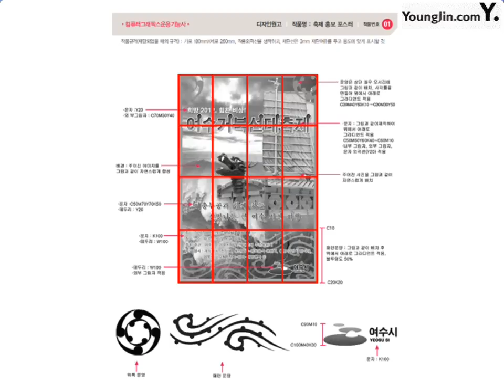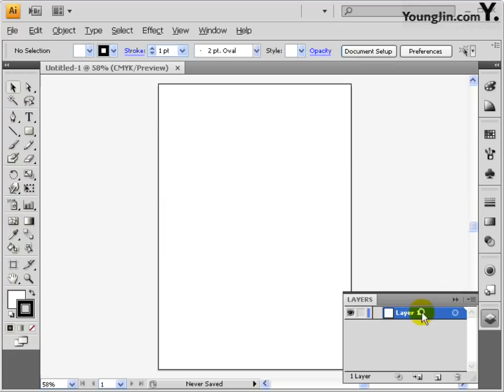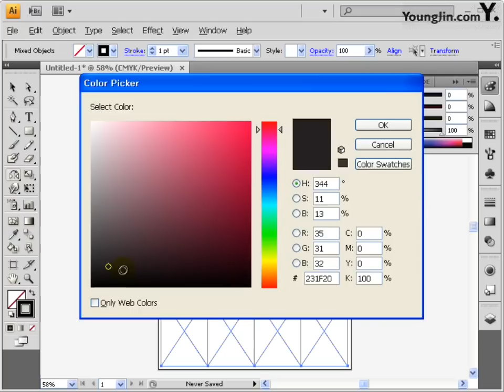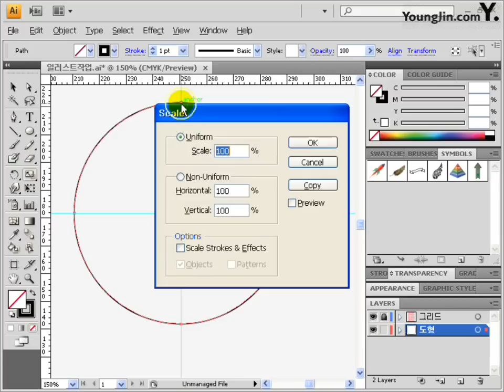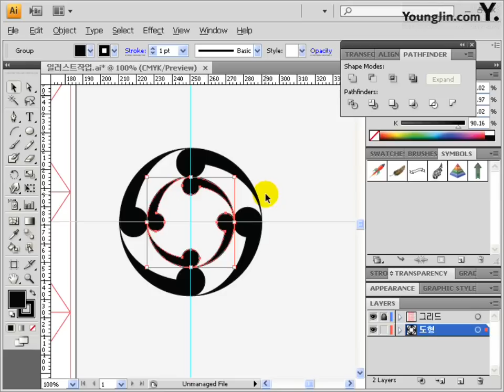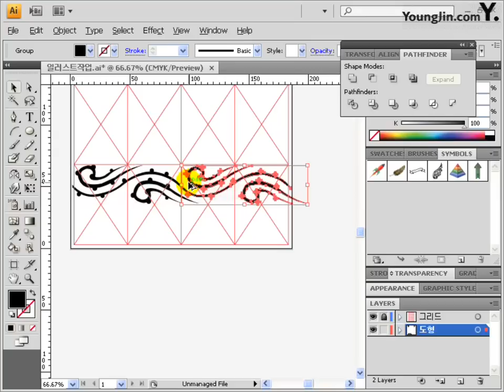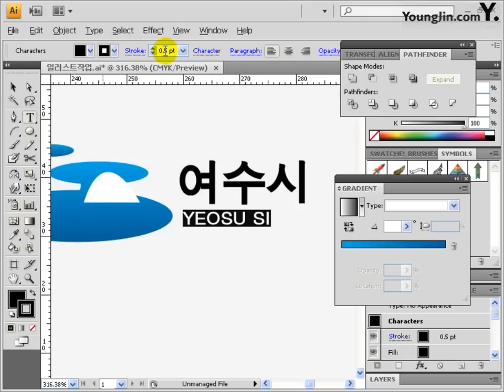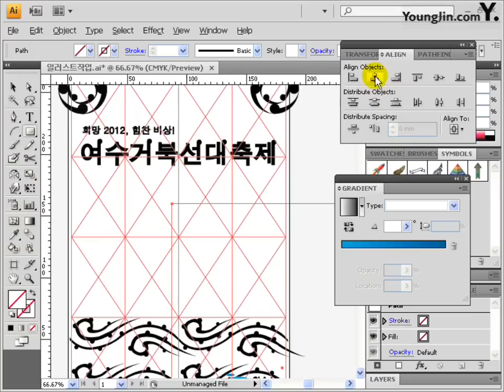[2013, 2014] Part5 최신 기출유형 1회-1(그리드, 일러스트레이터 작업)